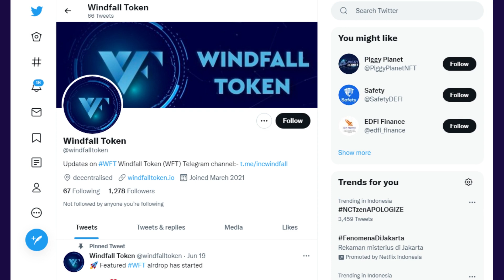Windfall Token SCAM ALERT? Only For Those Who Don't Believe.